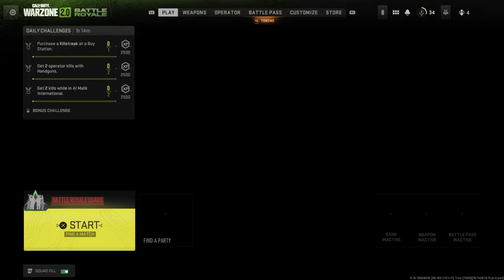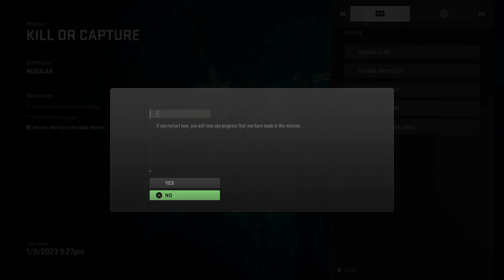Call of Duty®: Modern Warfare II_ Season 1 Episode 1